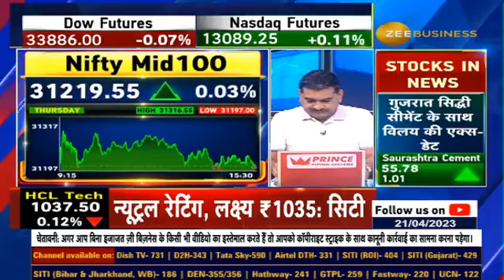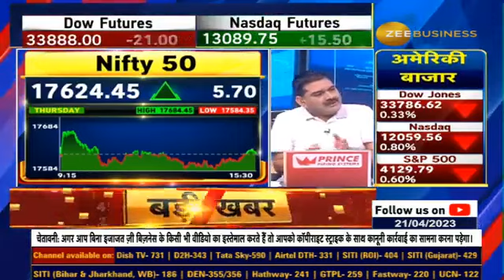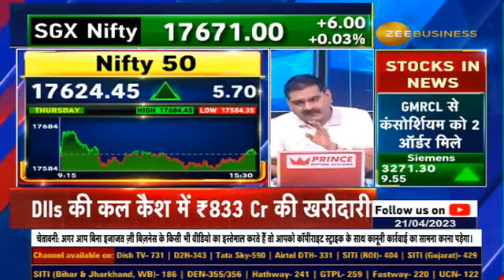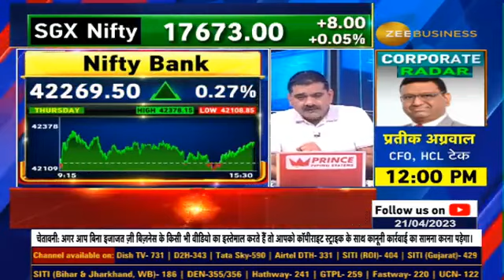Why Closing is more important than Opening in Share Market ? Options or future which is less risky?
कुछ दिनों से Recovery के साथ क्यों बंद हो रहा है बाजार?

आखिरी आधे घंटे में आ रही रिकवरी के क्या हैं मायने?

Opening से ज्यादा Closing क्यों है अहम?

Options/ Futures कहां ट्रेड करना कम Risky?